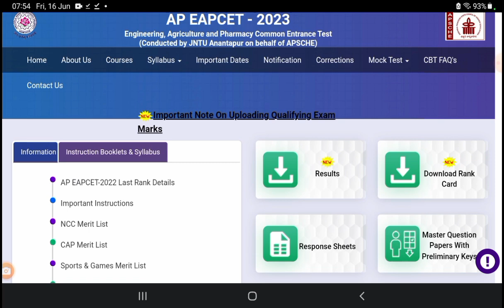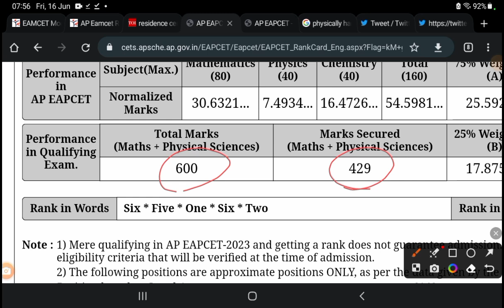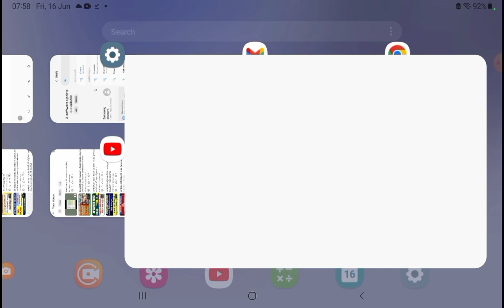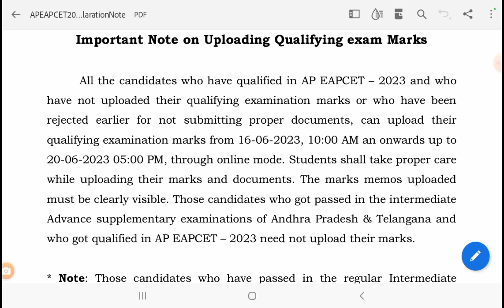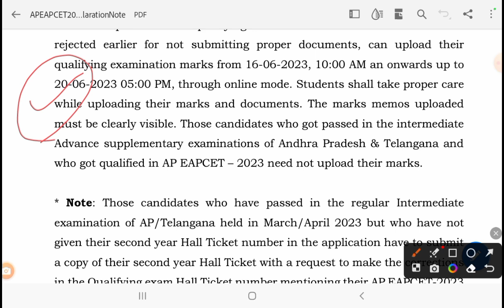AP EAPCET కొత్త RANK Card released. Qualified but No RANK కొత్త RANK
AP Eamcet rank cards releaed